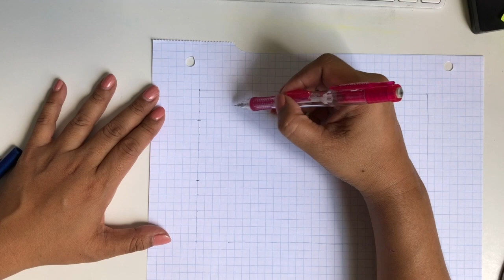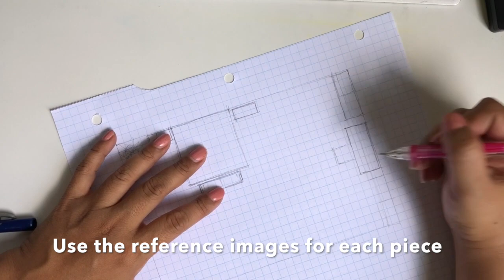How to make a furniture plan on grid or graph paper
This video is about creating a furniture plan on grid paper for my students.

For the supplies I use, follow this

I am a participant in the Amazon Services LLC Associates Program, an affiliate advertising program designed to provide a means for individuals to earn fees by linking to Amazon.com and affiliated sites. Thank you for your support!